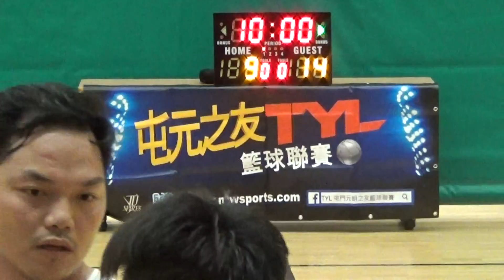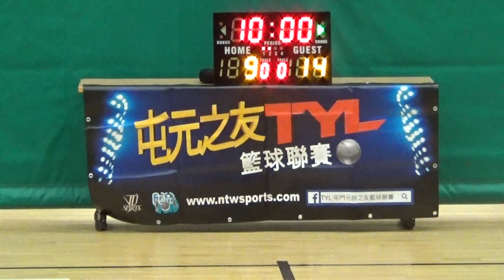20160918 第九屆TYL 屯門元朗之友籃球聯賽 PLAYOFF 浪紫 vs WINS 1st half